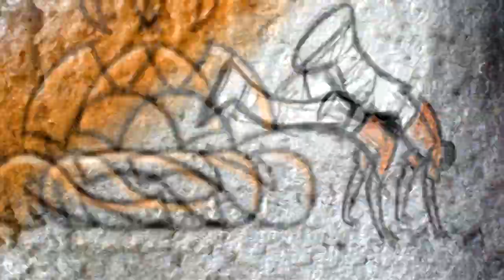Kid Karam (UK) VS Onel (Greece) | 1vs1 | Blaze Master Jam 2014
Winner: Kid Karam (UK)

Judges:
- Benji (Division Alpha, France)
- Kate (South Bboys Front, Ukraine)
- Niek (The Ruggeds, Holland)

DJs:
- DJ Uragun (Italy)
- DJ Eazy Do (Greece)

Hosts:
- Icy (Fort Bravo, Cyprus)
- Sifu Versus (Thessaloniki, Greece)